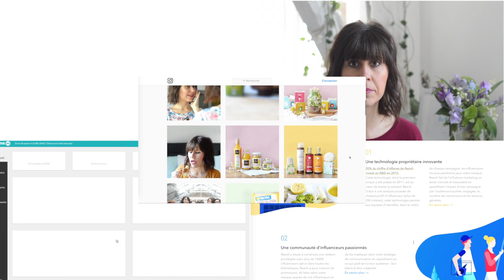BLOGSCHOOL.FR // Blogueuse & freelance : les dessous de mon job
Argent, monétisation, travail en freelance quand on est blogueuse.. Marie du blog "Sweet and Sour" nous raconte tout sur les dessous de son activité.

Rejoins Blogschool.fr pour apprendre à créer, développer et monétiser ton blog autrement !